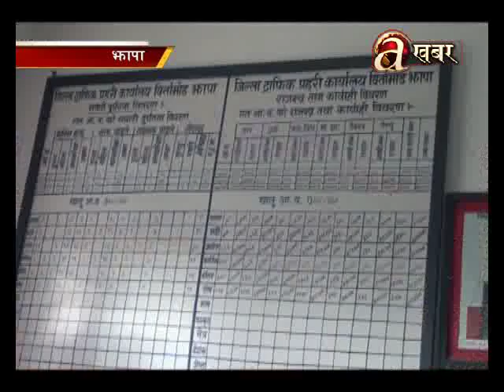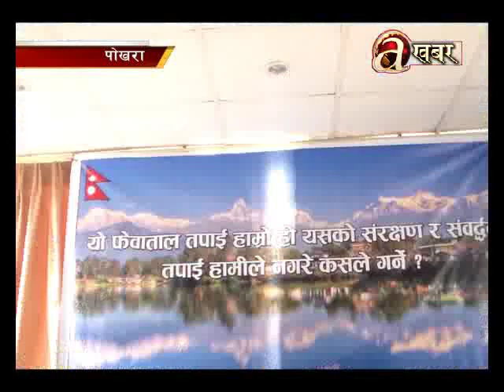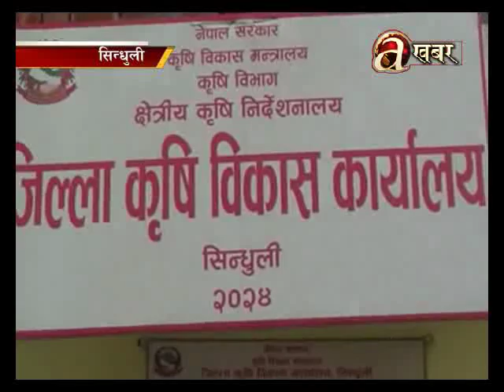Avenues @ Desh Ma Aaja - 25.01.'18